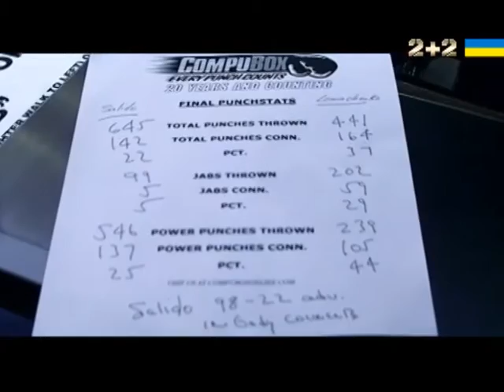Королі рингу. Олександр Усик - 2 частина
Олександр Усик. Частина 2 У новому проекті "Королі рингу" відомі боксери відверті як ніколи. У другій частині першого випуску програми Олександр Усик поділився міркуваннями щодо перспектив молодих боксерів після програшу Володимира Кличка. А також зізнався, що в рідному Криму не відчуває тиску за свою проукраїнську позицію - його люблять і поважають як людину і спортсмена.